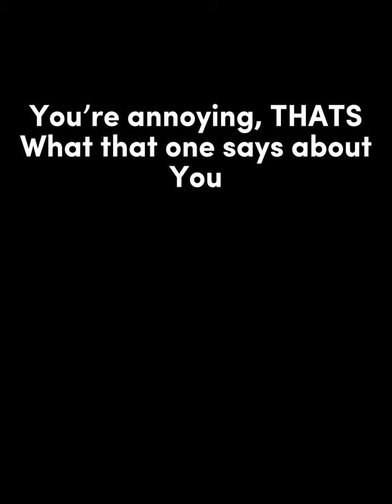What your favourite Inquisitormaster Squad Ship says about you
This is all just my opinion, not to be taken seriously!